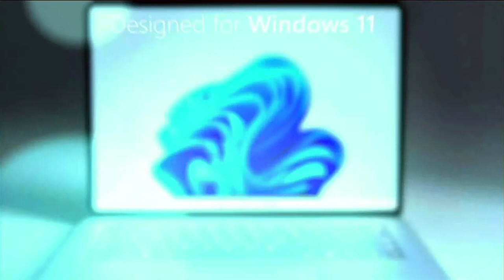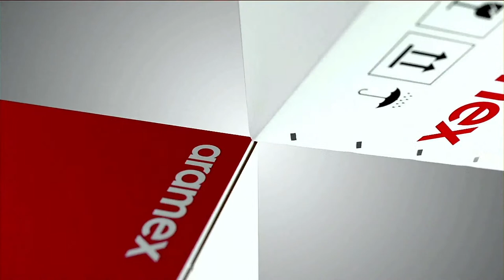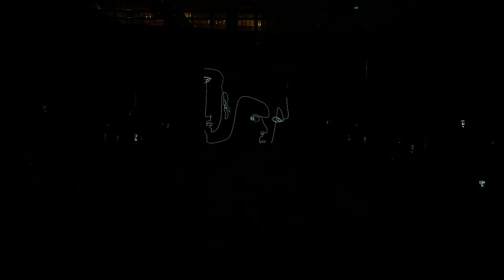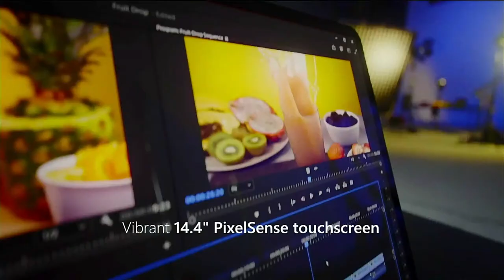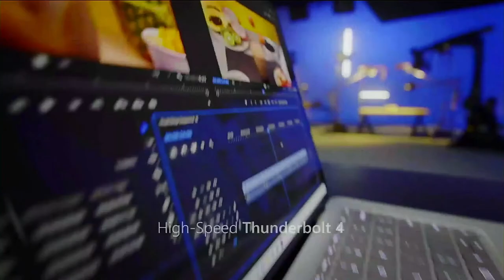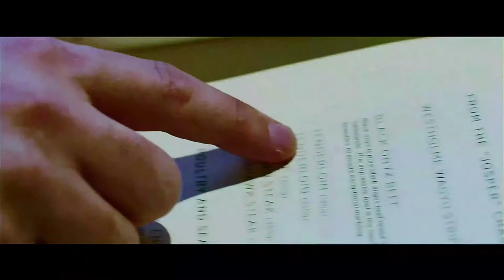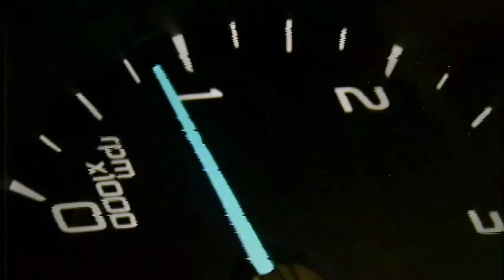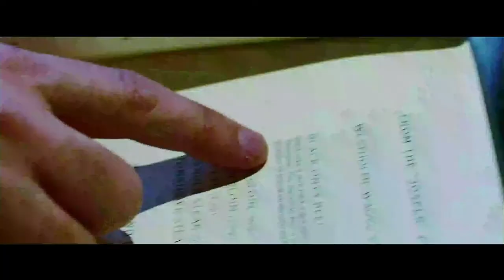Men's Arab Fashion Week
Fall Winter 2022/23
Day Two
29 Jan 2022